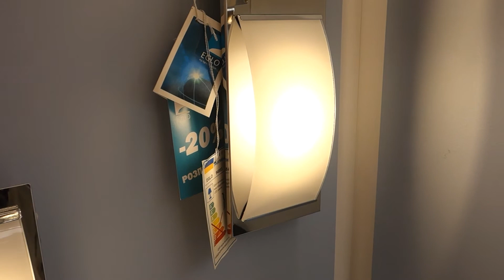Eglo 94883 Wasao 1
Buy online Eglo 94883 Wasao 1